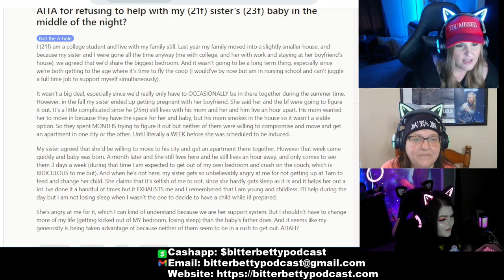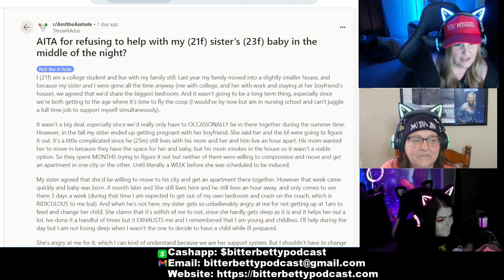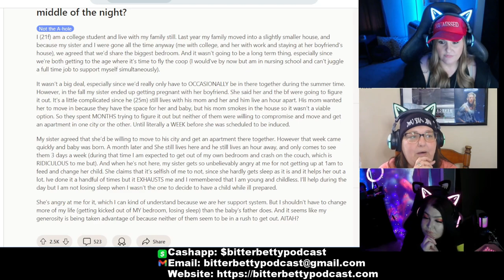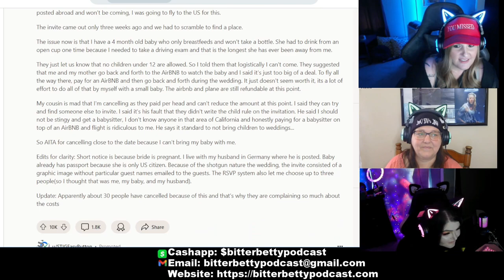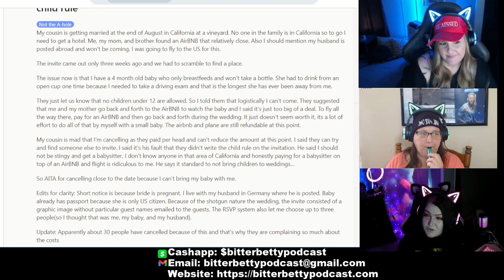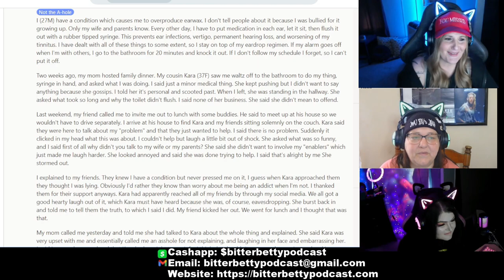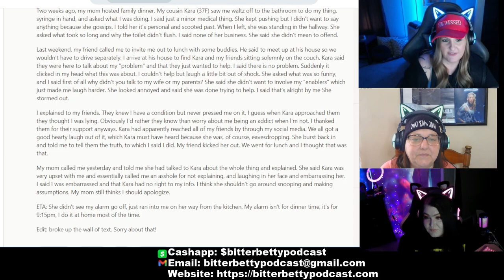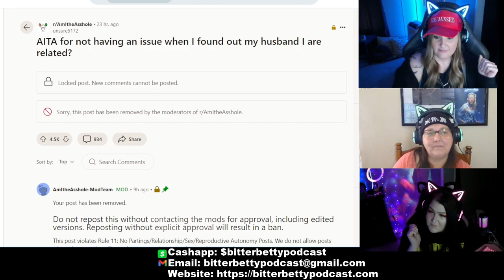"Am I the A**hole?" - Let's find out!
We told y'all we are doing more than music reactions so, let's go down the Reddit "AITAH" threads.

And yes, I was inspired by @CharlotteDobre for the images with our faces on them. She cracks me up with that.